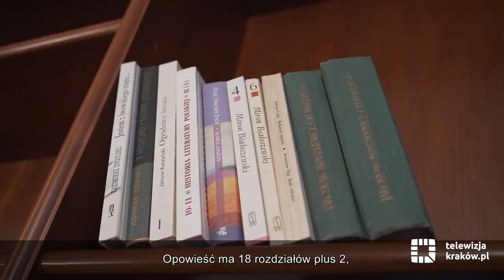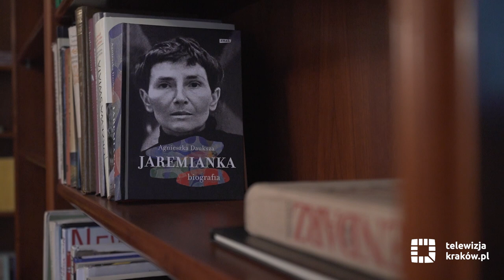Mieszkać u Szymborskiej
Ekipa telewizjaKraków.pl odwiedziła Philippe Girarda, pisarza z kanadyjskiego Québecu, który od 1 listopada przebywał w Krakowie w ramach programu wymiany rezydencjalnej pomiędzy Miastami Literatury UNESCO. Pisarz opowiada o swoich wrażeniach związanych z pobytem w mieszkaniu Wisławy Szymborskiej oraz o tym – w  jaki sposób to niezwykłe otoczenie wywarło wpływ na pisaną właśnie przez niego powieść.